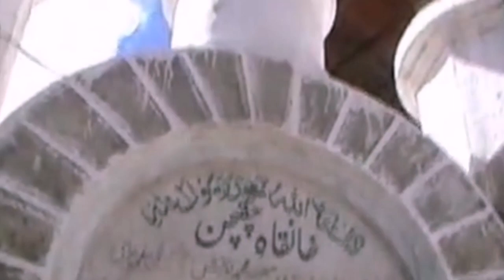Decumantary khaplu valley gilgit baltistan 750 سال قدیمی مسجد کے بارے میں جاننٸے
مسجد_چقچن
گلگت بلتستان میں واقع 700 سو سال پرانی مسجد، مسجد چقچن بلتستان کے علاقے خپلو میں واقع ایک قدیم مسجد ہے جس کی بنیاد 1370ء میں مبلغ اسلام (کشمیر و بلتستان) حضرت امیر کبیر سید علی ہمدانی نے رکھی،